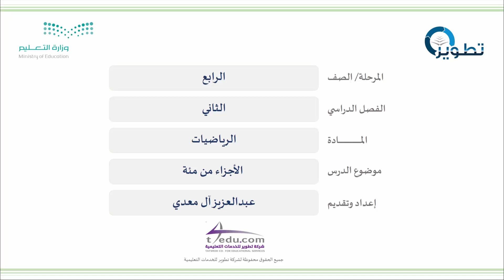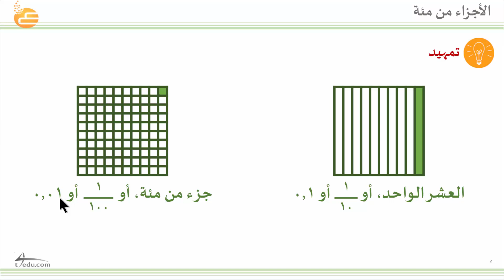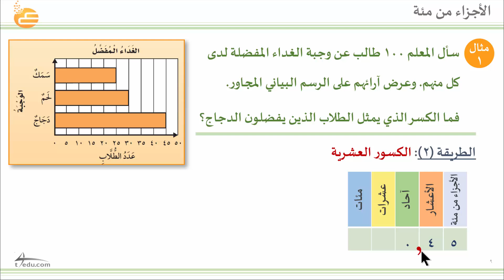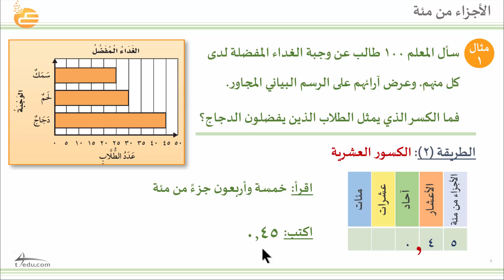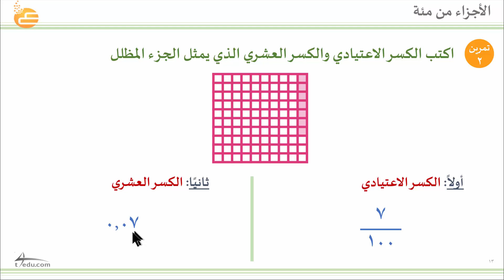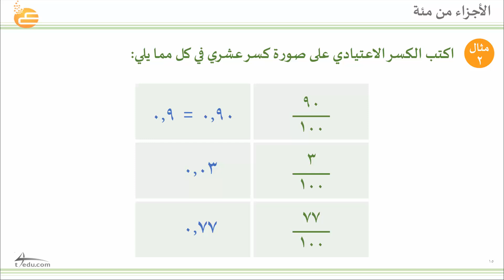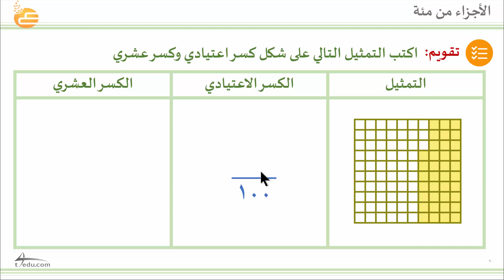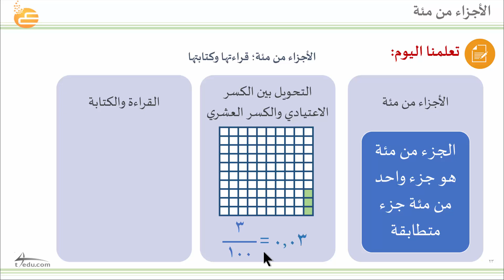الأجزاء من مئة